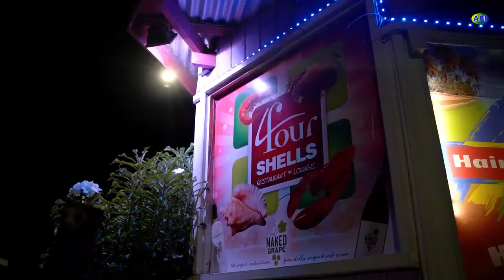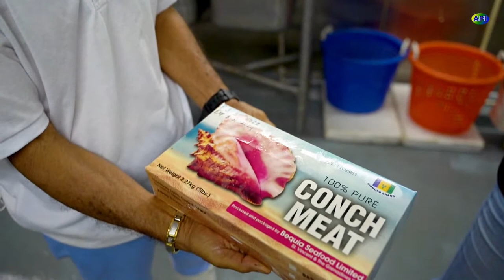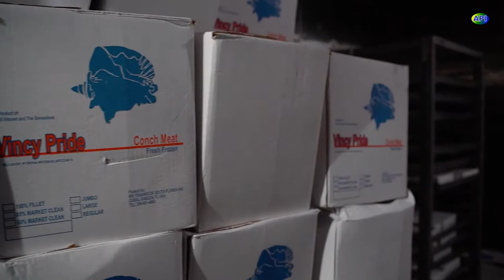Blue BioTrade Trade Regional Plan of Action Validation Workshop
Regional Workshop and Validation of the OECS Blue BioTrade Action Plan for the Queen conch value chain in the Eastern Caribbean. Sunset Shores Beach Hotel, Kingstown Saint Vincent and the Grenadines and online.